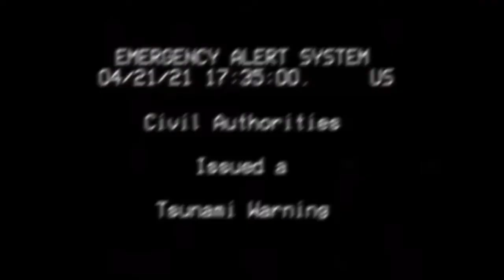Celebrating 2 Years! | New Intro